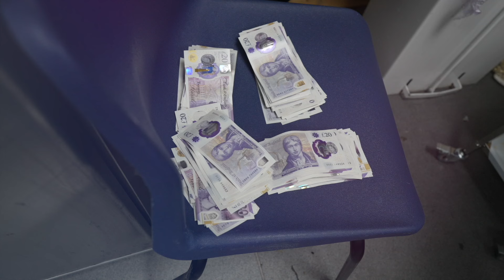Svadba Roman&Sarlota 3 Cast (Hraly Gipsy Demmy a Gitano Boys)